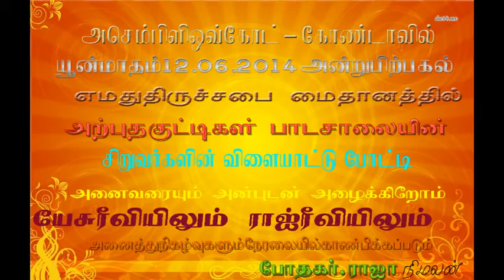AoG kondavil sports kids 12 06 2014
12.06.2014 அன்றுமாலை 3 மணிதொடக்கம் முன்பள்ளி மாணவர்களிற்கு  நடைபெற்ற விளையாட்டுப்போட்டிகள்